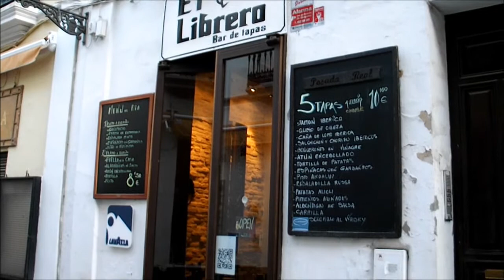Seville, Spain: The historic Santa Cruz neighborhood - el barrio de Santa Cruz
This video shows some of the more historic points in Seville: the area around the Cathedral and the Santa Cruz neighborhood with typical streets and squares. Then some of the churches of the city are shown.

Este video muestra algunos de los puntos con más historia de Sevilla: la zona de alrededor de la catedral y el Barrio de Santa Cruz. A continuación se muestran algunas de las iglesias de la ciudad.